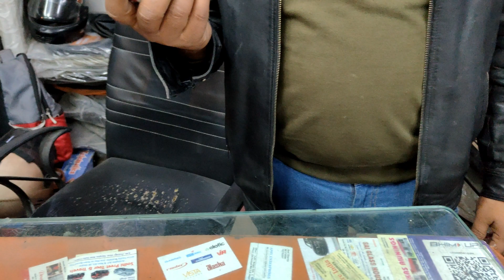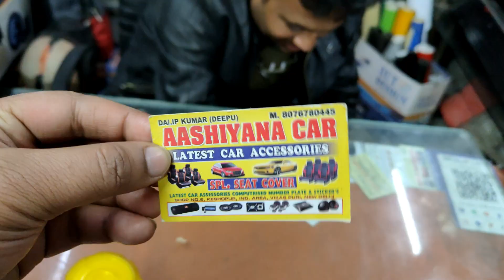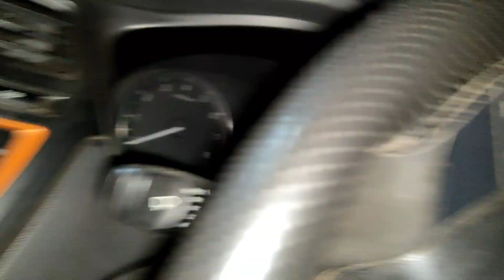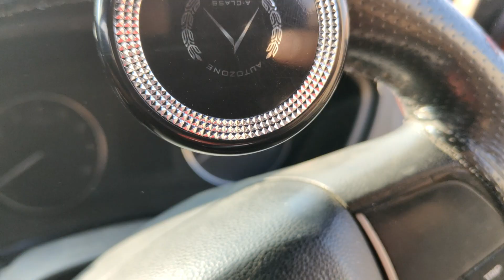AAJ SIMBA NE GAADI CHALAAYI !!!! || Veer Bhadra || Rottweiler Dog || Vlog 17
Hello Friends Namaste aap sabhi ko .. Thanks a lot for watching my videos.